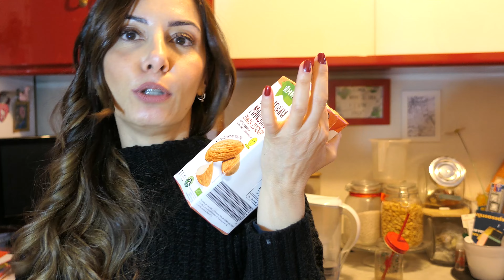VLOG SPESA, DIETA, GIRETTI E CHIACCHIERE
🟢nuovo vlog chiacchierato
🟢IL MIO SHOP AMAZON CON TUTTI I MIEI SUPER PREFERITI
🟢SE VUOI ACQUISTARE SUL SITO DI MIAMO AVRAI IL 20% DI SCONTO COL CODICE SILVIA20
🟢HEY HAPPINESS COL CODICE Langolodisaidori HAI IL 10% DI SCONTO PER ORDINI OLTRE I 29€
🟢SE ACQUISTI DAL SITO YESSTYLE PUOI USARE IL MIO CODICE SILROB83 PER AVERE UN EXTRA 5% DI SCONTO
🔴ATTENZIONE🔴